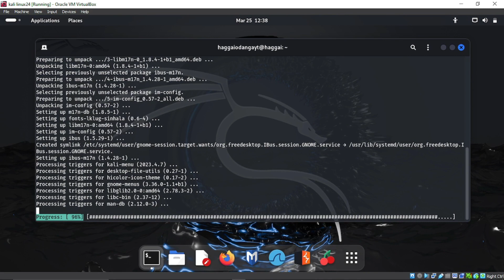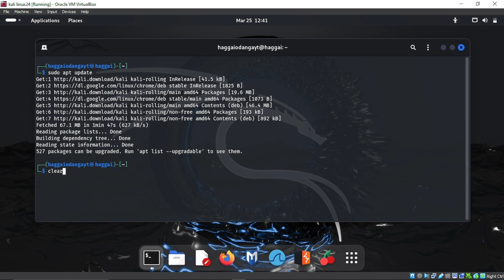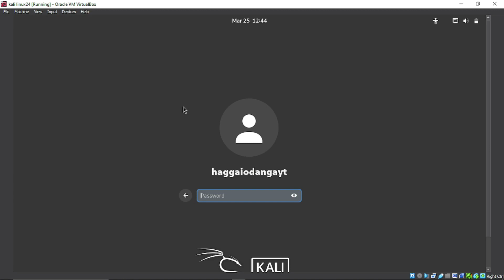KALI FIX: Sinhala fonts shows as boxes in chrome and Firefox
A solution to Sinhala fonts
shows as boxes
in chrome and firefox

usdt(TRC20) : TNL29JfK8Xx6boDZ54PqWwTKTxs4k6Z3cj